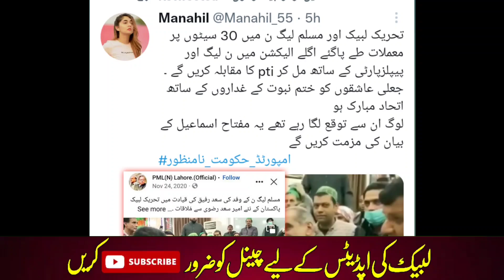تحریک لبیک کا نون لیگ سے اتحاد | Hafiz Saad Hussain Rizvi | PMLN | Shahbaz Sharif | TLP